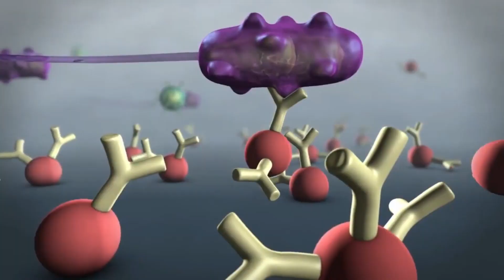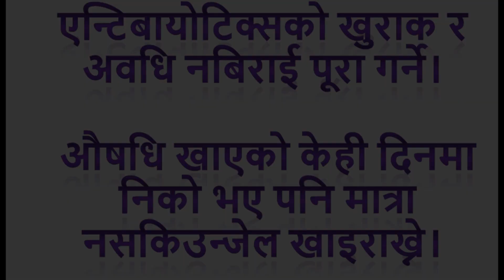Antibiotic Resistance Awareness Video || Nepali language || Nepal Dental Student Association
Antibiotic Resistance is increasing day by day. So this video is to aware people about this topic.